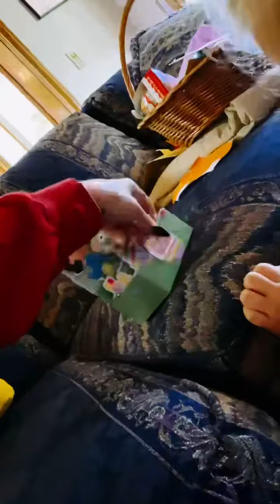Happy Easter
What the Easter Bunny brought, Twincess style